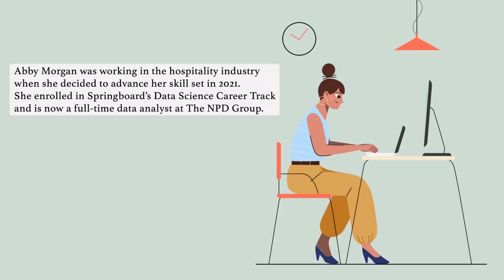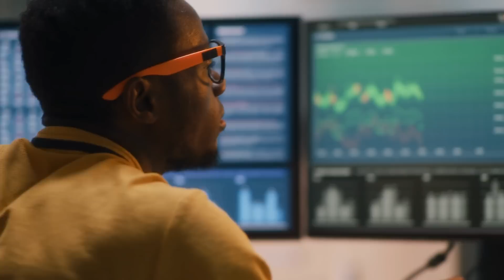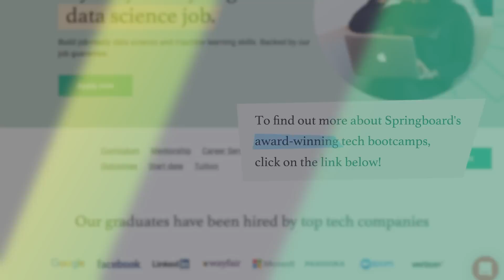My Data Science Mentor Helped Me Showcase My Soft Skills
In this clip from Student Success Stories, data analyst Abby Morgan, who was working in the hospitality industry before she decided to advance her skill set in 2021, talks about transferable soft skills. She graduated from Springboard’s Data Science Career Track and is now a full-time data analyst at The NPD Group. She’s also a data science peer organizer/mentor for the Springboard student community.